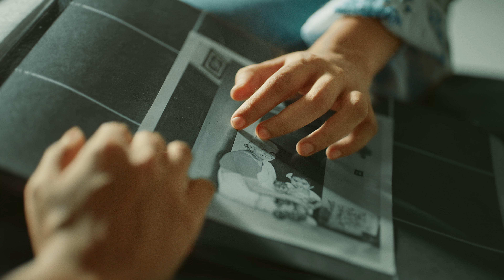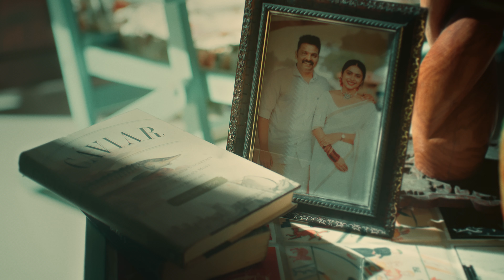Keethan - Intezaar (Official Video) ft. Pavitra Krishnan | Anandhu Hari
Intezaar, a story of unconventional and unconditional love to remind us that it’s better to have loved and lost than to not have loved at all. Beautifully portrayed by Gayathri Satish & Sruthy Sathyan and brilliantly captured by Anandhu Hari & team.

Vocals - Pavitra Krishnan
Backing Vocals - Shravan Sridhar, Arun Rajan
Lyrics - Pavitra Krishnan
Flute - SarAth
Cello - Ábel Libisch

Film Team:

Written & Directed : Anandhu Hari
Cinematographer : Ajith Vishnu
Editor : Sreeraj R
Art Director : Akhil Roy
Costume & Styling : Sujith C S
DI : Dawn B Johns
Make up : Pranav Vasan
Project Designer : Pranav Yesudas
Associate Director : Chullikal Manu Joseph
Associate Cinematographer : Nikhil Nicky
Assistant Director : Devadathan S
Assistant Camera Man : Vishnubudhan
Make up Assistant : Maya V Subash
Assistant Art Director : Prathyush M
Making video & Stills : Nino Cleetus
Promo editor : Jimmy Davis
Production Manager : Nikhil Unnikrishnan
Designs : Vishnu Viswanathan
Illustrations : Vimal Joy

Cast : Sruthy Sathyan, Gayathri Satish, Jayashankar

Camera Unit : Team24
Focus puller : Palanisami
Camera Assistants : Arun, Sudheesh

Light Unit : Lights up,Kochi

Locations : Kootungal Sadanand House Latha & Dilip's Village Homestay